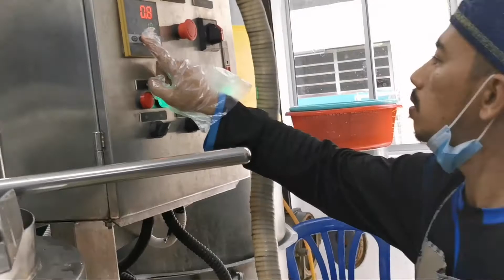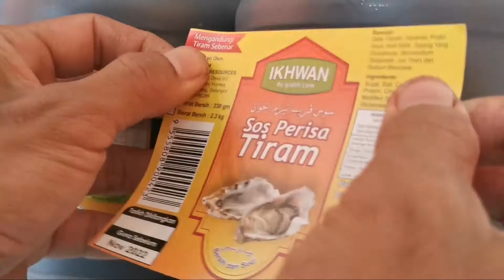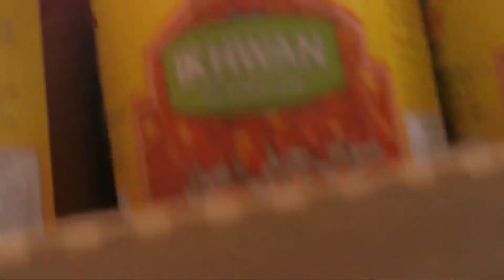Profile Kilang Sos Ikhwan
KILANG SOS IKHWAN, Menyediakan pelbagai jenis Sos dan Kicap.

Sos Cili, Sos Tomato, Perisa Sos Tiram, Sos Pencicah, Cuka.
Kicap Lemak Manis, Kicap Lemak Masin, Kicap Mee. Tersedia dalam botol standard dan juga botol Besar, sos Cili ada dua jenis Sos grade A dan Grade B untuk masak

Sedia menerima Tempahan sekala sederhana. Dapatkan 12.000+ Powerpoint & Canva Templates dengan Berbagai Niche dan Kategori yang boleh digunakan design pelanggan anda (Lesen Commercial) klik sini